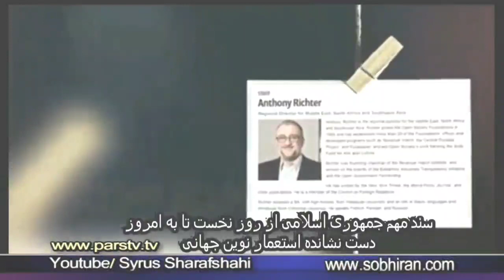استعمار روس و انگلیس چگونه دهها هزار جاسوس بعثی حزب صدام را وارد ایران و قدرت کردند